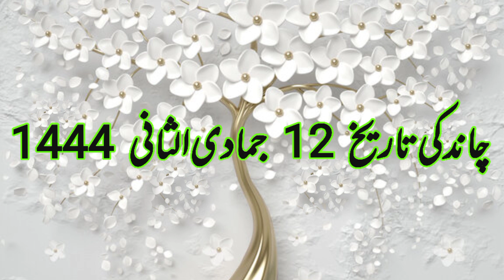Aaj Chand ki tarikh kitni hai 05 January 2023 Chand ki tarikh kitni hai Chand ki tarikh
05 January 2023 को चांद की कितनी तारीख है। Aaj Urdu ki tarikh kitni hai Moon date today in india

Moon date today aj chand ki kiya tarikh he Islamic hijri calendar 05 January 2023 muharram date is?

Aaj Chand Ki Tarikh Kitni Hai By Islamic Date की कितनी तारीख है। Moon Date To 05 January 2023
Aaj Chand Ki Tarikh Kitni Hai By Islamic Date चांद की कितनी तारीख है। Moon Date Today is 05 January 2023